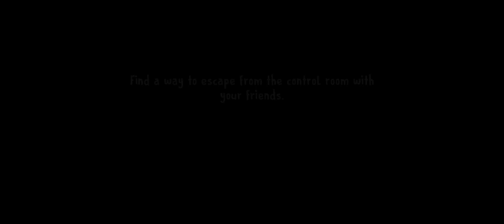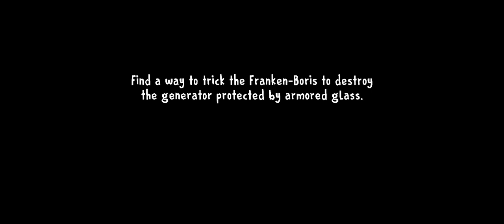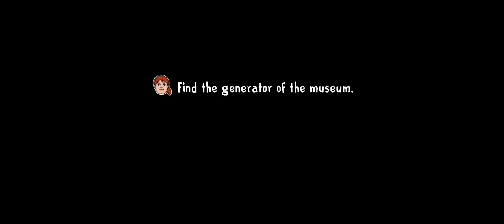Playing Ice Scream Last Season 😬 | Ice Scream Season 8.